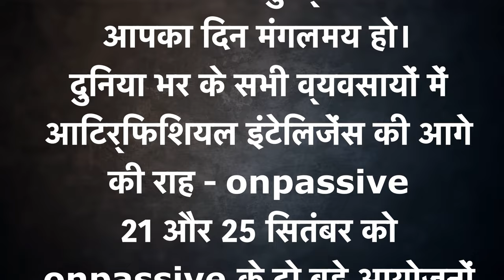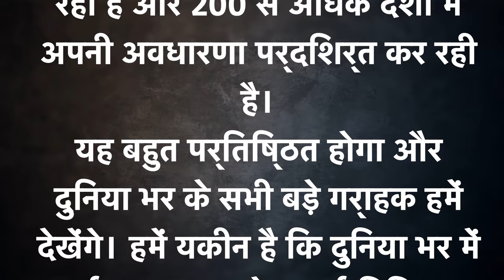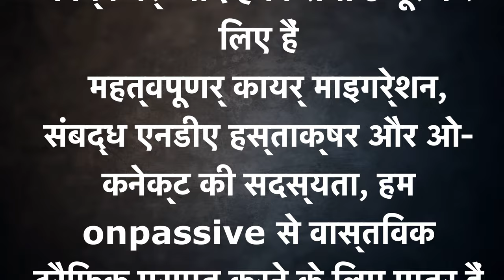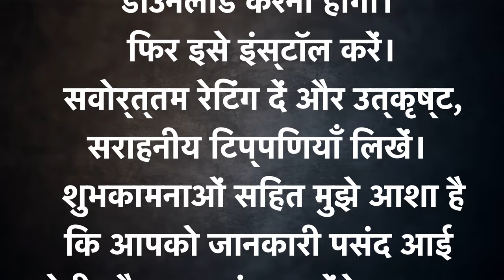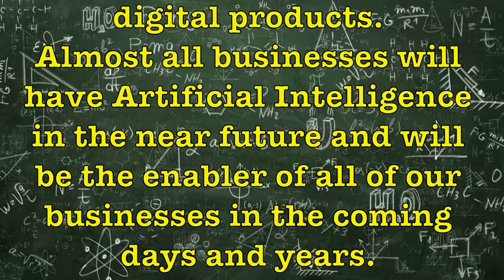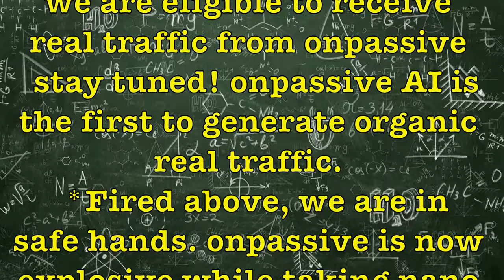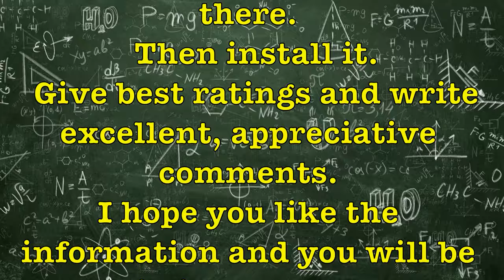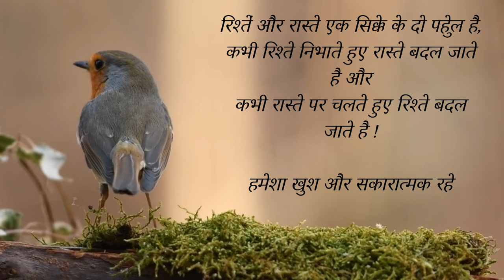ofounders We have to uninstall the O-Connect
Why. Who is first eligible to receive traffic from OnPassive?
  Answer: King and Queen ambassadors who have completed 3 key tasks are eligible to receive traffic
  1. Migration:- Migrate from ofounders.net to OES and register directly in OES
  Check the list of founders in OES.
  3. It is necessary to take a subscription of O-Connect:- Then we will have to take subscription of O-Connect by paying 143$.
  Conclusion If we have completed all 3
   Important work migration, associated NDA signing and membership of O-Connect, we are eligible to receive real traffic from onpassive
  *Fired above, we are in safe hands. onpassive is now explosive while taking nano shift. A big thing is going to be revealed in onpassive by our CEO Mr. Ash Mufareh in the International Corporate O-Connect Webinar.
   Regards
remember this also
  Today Thursday is a big day in the O-Connect era.
  It's going to blow your mind. As per OES pop-up message today we are getting new advanced unique features new release with O-Connect – Amazing Exceptional Excellent Features
  AI-powered noise cancellation.
AI avatar HD backgrounds.
Language translation option.
Speech to text and vice versa.
o- Connect live streaming option.
  This amazing sensation is amazing.
  Let's keep an eye out for the latest pop up messages and updates on OES regarding the new release of O-Connect today.
  Then
  We've got the new release of O-CONNECT with all the top features. Then what should we do?
  Answer. We have to uninstall the old O-Connect official app and download the new released O-Connect official app with top features from OES – Google Play and App Store option given there.
  Then install it.